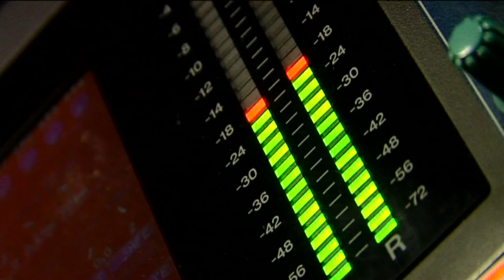Desde hoy Telemedellín graba y emite todos los programas en la nueva sede [Noticias] - TeleMedellin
La llegada a la nueva casa no solamente genera felicidad para los empleados de Telemedellín, sino también muchos retos y desafíos, entre ellos los técnicos para poder emitir sin inconvenientes y que en sus casas puedan disfrutar de un contenido con la mejor calidad.